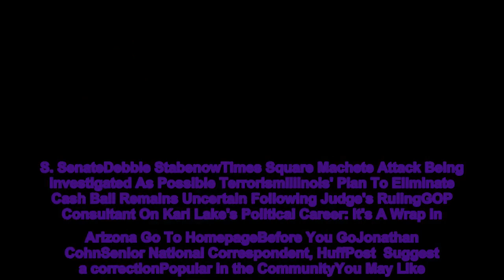Michigan Sen. Debbie Stabenow Will Retire, Opening Up Seat In Key Swing State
Sen. Debbie Stabenow (D-Mich.) will not seek reelection in 2024, opening up a Senate seat in a key swing state that has leaned Democratic in the past few cycles. Stabenow has been in the Senate since 2000 and in public office since 1975, when she first won election as a county commissioner in Ingham, Michigan, which includes most of the Lansing area. Advertisement   She has been a popular senator, winning reelection with relative ease, and is known for her persistent advocacy on behalf of mental health and the preservation of the Great Lakes. Stabenow’s announcement, made in an interview with Melissa Nann Burke of the Detroit News, comes months after Michigan Democrats won big in the 2022 midterms, sweeping every statewide race and gaining full control of the state legislature for the first time since the 1980s. That victory was a factor in her decision, Stabenow told Burke.  “I think it’s important to know the time and place where you open doors again for others and pass the torch,” Stabenow said. “I feel like this is really the right time for me, it’s the right time for Michigan.” The 2024 Senate map already looks difficult for Democrats because of the number of vulnerable seats they have to defend. But the party has no shortage of plausible candidates with records of political success in Michigan.Advertisement   That list features several members of the state’s U.S. House delegation, including Reps. Debbie Dingell, Elissa Slotkin, Haley Stevens, as well as local and statewide officials, such as Secretary of State Jocelyn Benson, Detroit Mayor Mike Duggan and Lt. Gov. Garlin Gilchrist. Gov. Gretchen Whitmer, who won reelection decisively, would also be a formidable candidate. But she has said she intends to serve out her second term ― and is widely thought to have her eyes on higher office the next time Democrats need a presidential nominee. Stabenow’s nearly 50-year career spans an era in which women took on a much greater role in politics, and Stabenow did her part to help push that transition along. She has said she was the first sitting member of the Michigan state House to have a baby while in office and the first woman to preside over the state House as assistant speaker.  “I remember the talk among the speaker and others at the time that ― would I be able to get the attention of the House? Would I be able to call them to order and get their attention and be able to manage?” she told Burke. “And so when I first got up there, I took the gavel and just whacked it so hard that a chip of it went flying across the room.”Advertisement   Stabenow was also the first woman to serve as a U.S. senator from Michigan.   In 2009, she made headlines ― and created a viral moment ― during the debate over the Affordable Care Act when a Republican colleague questioned a proposed requirement that insurance cover maternity care. The Republican senator said that, as a man, he didn’t need maternity coverage. Stabenow responded quickly, “I think your mom probab